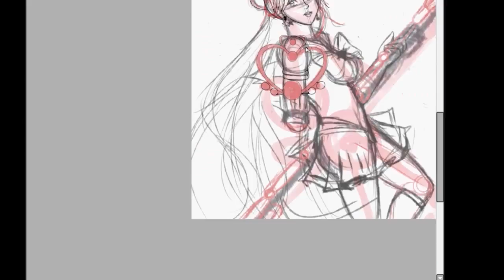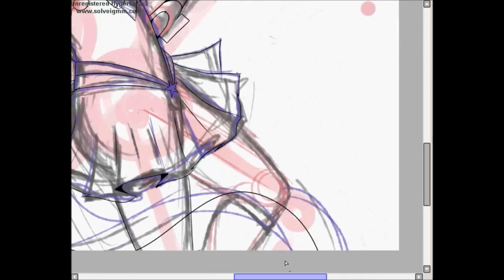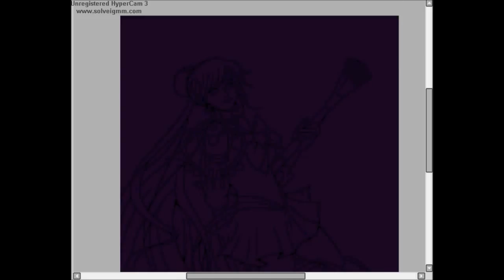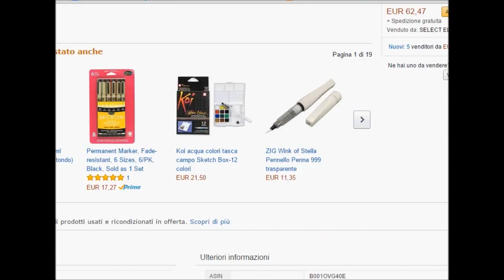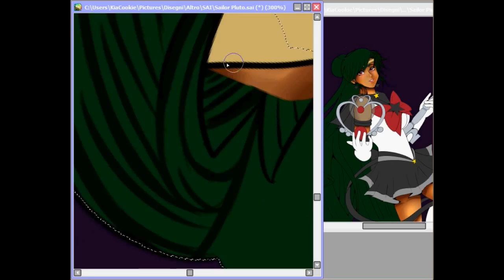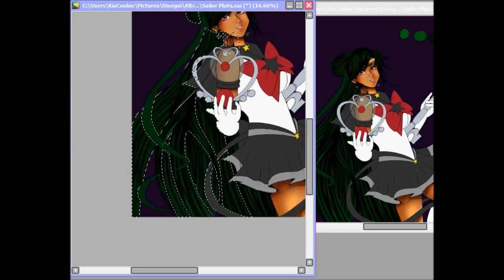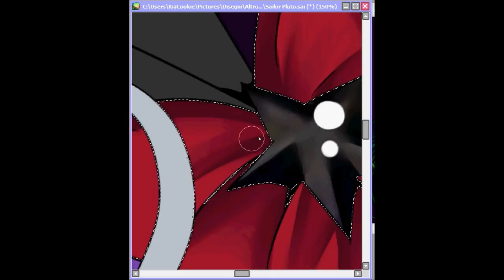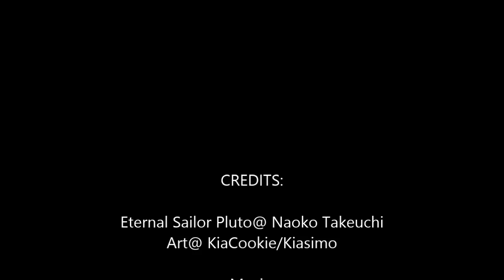[SPEEDPAINT] Eternal Sailor Pluto[PAINTTOOLSAI]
Hope you'll like it guys!
The last wo episode of Crystal gave me so many feels you have no idea, expecially Plutos Death.
Eternal Sailor Pluto@ Naoko Takeuchi